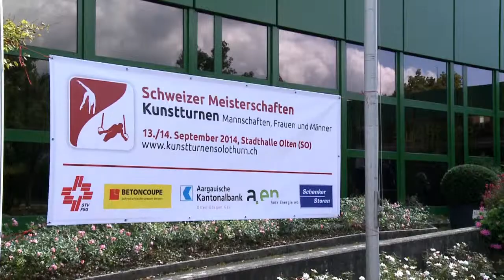SMM Kunstturnen Männer Olten 2014